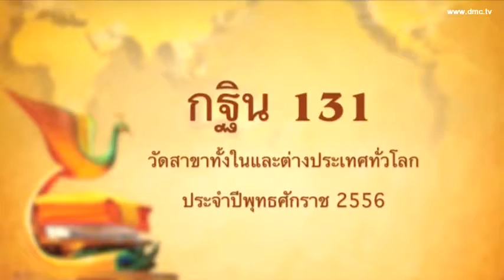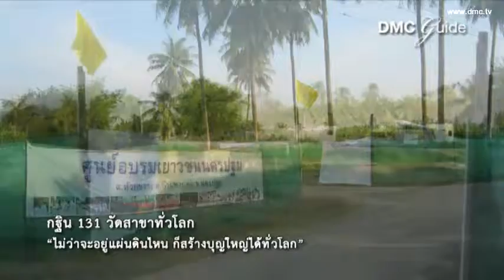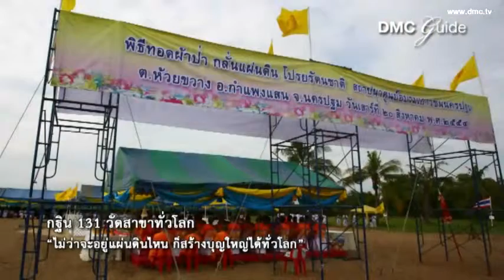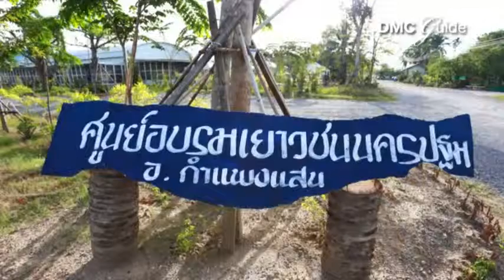กฐิน 131 วัดสาขาทั่วโลก ศูนย์สาขาภายในประเทศ (ศูนย์อบรมนครปฐม)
กฐิน 131 วัดสาขาทั่วโลก ศูนย์สาขาภายในประเทศ (ศูนย์อบรมนครปฐม) ประจำปี พ.ศ.2556